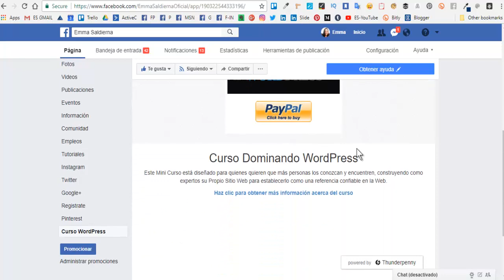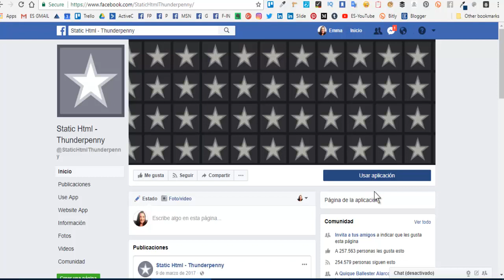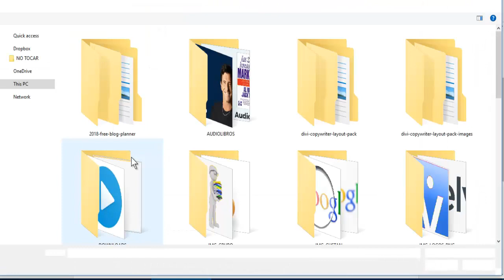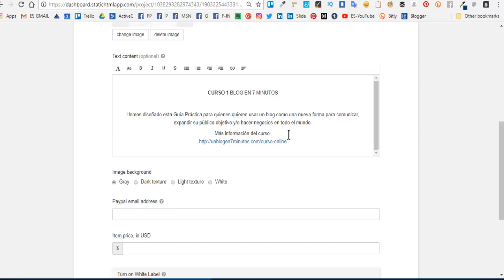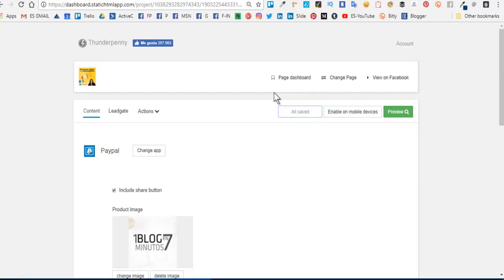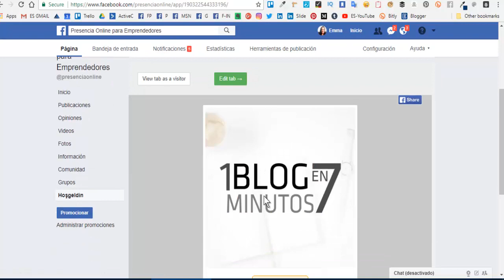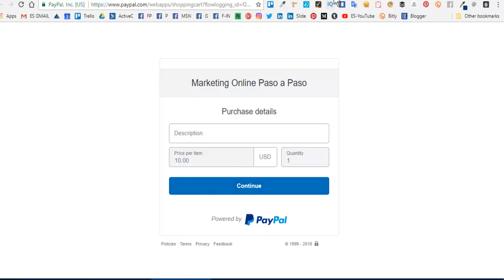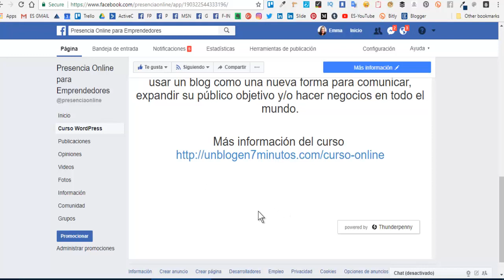Estrategia para Vender en Facebook con PayPal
𝐑𝐞𝐜𝐮𝐫𝐬𝐨𝐬 𝐪𝐮𝐞 𝐦𝐞𝐧𝐜𝐢𝐨𝐧𝐨 𝐞𝐧 𝐞𝐥 𝐯𝐢𝐝𝐞𝐨.
Herramienta:
static html - thunderpenny